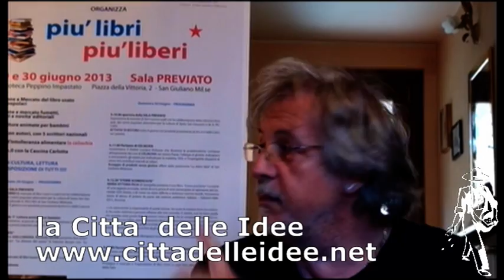Piu' libri, piu' liberi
San Giuliano Milanese. Non si ferma la frenetica attivita' di Gino Marchitelli a favore della cultura sangiulianese. Tutti in sala Previato sabato e domenica 29 e 30 giugno.